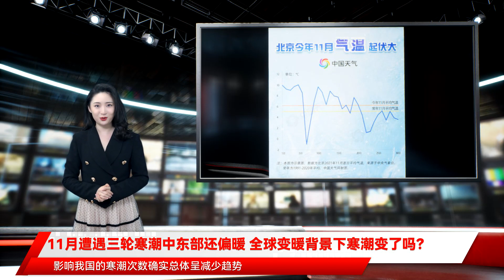11月遭遇三轮寒潮中东部还偏暖 全球变暖背景下寒潮变了吗？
中国天气网讯 在刚刚过去的11月，我国接连遭遇了三轮寒潮天气，比常年明显偏多，但令人意外的是，11月我国中东部大部平均气温和常年同期相比却偏高。为何寒潮偏多反而偏暖？在全球变暖的大背景下，影响我国的寒潮有何变化？这个冬天我们还会经历更多寒潮吗？今年10月和11月，我国接连遭遇了四轮寒潮天气过程，和常年同期相比明显偏多。10月15日至17日，今年下半年以来首轮寒潮早早报到，中央气象台发布了下半年以来首个寒潮蓝色预警。北方气温大跳水，其中北京10月17日最低气温降至零下0.1℃，打破1969年以来同期最低纪录。这轮寒潮过后，网友们发明了一个新的网络流行词——春夏咻冬。11月6日至9日，第二轮寒潮强势来袭。中央气象台预警升级，发布了今年下半年来首个寒潮黄色预警。华北多地初雪即暴雪，内蒙古通辽遭遇有气象记录以来最强暴风雪，101万平方公里国土降温超16℃。11月22日至23日，第三轮寒潮接踵而至。尽管强度上稍逊于上一轮，但此次寒潮过程影响区域和上一轮重合度高，因此叠加效应明显。黑龙江东北部出现大暴雪到特大暴雪，积雪深度普遍达到25～49厘米。11月29日至12月1日，第四轮寒潮“上线”，影响区域主要为华东和东北地区东部。浙江、江西、福建等地气温骤降10℃以上，华东沿海出现8级以上大风。东北东部遭遇今年下半年以来第三轮强降雪过程，黑龙江局地积雪深度超过50厘米。寒潮频繁来袭，传说中的冷冬要来了吗？暂时还没有。从这张全国气温距平图上可以看到，虽然今年11月我国遭遇了三轮寒潮天气过程，但是中东部的平均气温较常年同期却是偏高的，尤其是内蒙古东部、东北地区东部和北部、黄淮西部等地，甚至偏高1～3℃。为什么会出现这种情况呢？中国天气网气象分析师石妍表示，这是因为每次寒潮过后，各地气温都会迅速回升，而且回温的幅度较大，持续时间也较长，因此平均下来气温仍是偏高的。以北京为例。北京今年11月逐日平均气温起伏特别大，其中两次明显的“探底”分别对应着两次寒潮天气过程。但是每次“探底”以后的回暖也非常明显，气温偏高的时间长于气温偏低的时间，因此月平均气温和常年相比还偏高了0.9℃。从更深层次的环流背景来看，我国大部地区处在中纬度西风带，大气环流在西风带上的表现主要为大气波动。大气波峰(脊)对应晴好升温，波谷(槽)对应低温雨雪，也就是我们通常所说的冷空气。波谷和波峰的强度通常是相对应的，波谷(槽)降温越剧烈，波峰(脊)反弹也会越明显。其实从11月份前两次影响我国冷空气的路径来看，都属于偏西或西北路径，冷高压主体影响西部的时间更长。加上东北地区还有偏南风的暖湿输送，因此整个11月来看，中东部尤其是东北，气温较常年同期是明显偏高的。这也是11月份我国寒潮多发的主要原因。从国家气候中心1951年至2020年逐月寒潮统计数据来看，11月是寒潮发生最多的月份。此时正处于季节转换时段，夏季风与冬季风切换，天气系统及冷空气活动频繁。冷空气影响之前基础温度较高，冷空气影响后气温“断崖式”下降，相对来说更容易达到寒潮标准。而隆冬时节，基础气温本来就低，冷空气来袭时降温幅度往往有限，达到寒潮标准的情况就相对较少。在全球变暖的大背景下，寒潮天气会越来越少吗？根据国家气候中心的统计，1951年至2020年，影响我国的寒潮次数确实总体呈减少趋势。但需要注意的是，总体趋势只是一个平均数，寒潮次数的年际变化依然是比较大的。另一方面，寒潮次数少了，不代表寒潮的威力就小了。2008年南方多轮寒潮引发雨雪冰冻灾害，2016年BOSS级寒潮让广东都下了雪，今年1月寒潮让北方多地创下有气象记录以来最低气温新纪录，这些都让我们记忆深刻。全球变暖背景下，极端天气气候事件的发生概率增大，也更容易出现极端的寒潮天气。11月27日，国家气候中心正式官宣，2021年10月赤道中东太平洋进入拉尼娜状态，预计冬季可能形成一次弱至中等强度的拉尼娜事件。而从历史数据来看，拉尼娜年我国冬季中东部地区气温往往偏低。那么，问题来了，接下来我们还会经历更多寒潮吗？根据国家气候中心的预测，今冬(2020年12月至2022年2月)我国气温总体呈偏冷特征，季节内冷暖波动大。2021年12月，除东北、内蒙古东部等地气温偏低外，全国大部气温接近常年同期或偏高。但2022年1至2月冷空气活动将明显转强，我国中东部大部地区气温可能较常年同期偏低，发生阶段性极端强降温事件的可能性大，东北、华北、西北地区东部、新疆北部等地可能出现阶段性强降温、强降雪过程。国家气候中心气候服务首席周兵日前在接受媒体采访时也表示，目前，位于北极极地的冷涡中心位置有偏向东半球的倾向，因此，明年1月至2月，寒潮发生数量还有可能进一步攀升。寒潮频繁的11月过去了，但真正的寒冷尚未到来。(策划/张方丽 设计/任成英 张莉 数据支持/石妍 胡啸)